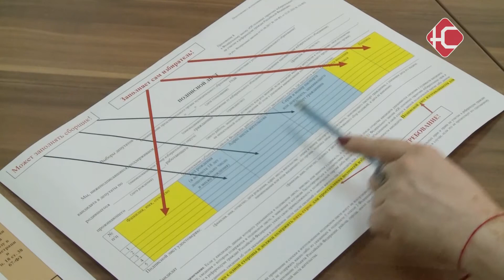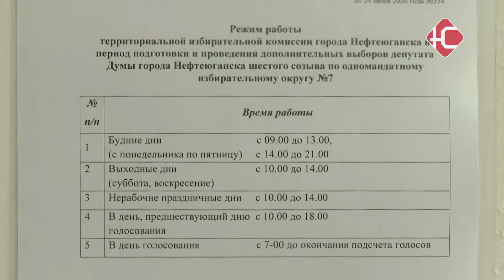Довыборы депутата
13 сентября в Нефтеюганске пройдут довыборы депутата 6 созыва по 7 одномандатному избирательному округу. Прием документов и регистрация кандидатов продлится до 29 июля. Сейчас на место народного избранника претендуют 5 человек.